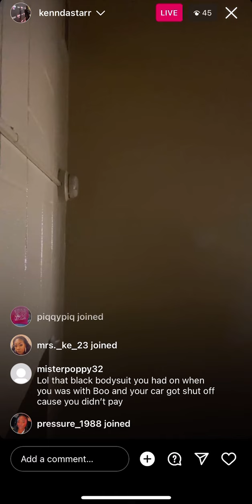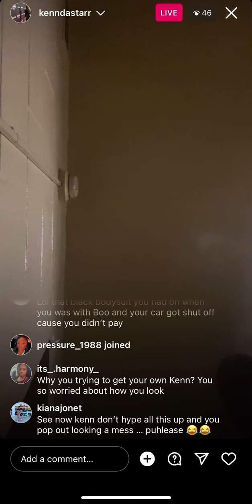knb ￼maniac ￼episode coming soon😂